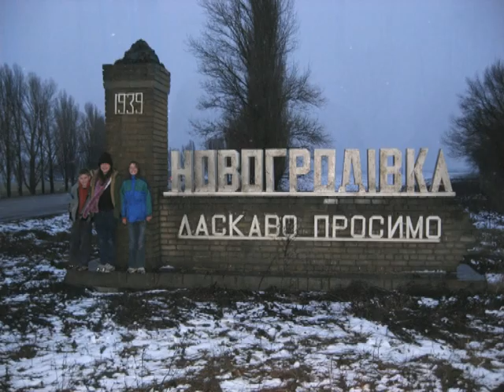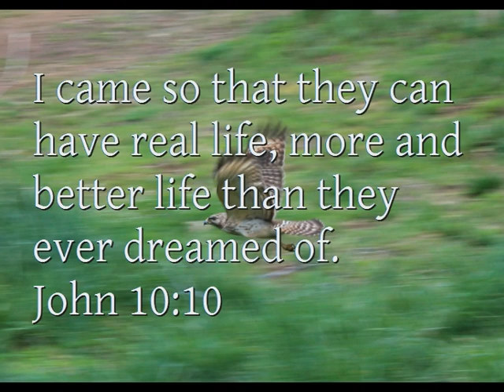Anya Barr Family Album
This video history celebrates Anya Barr's high school graduation, including some of her earliest pictures in Ukraine, pictures from the orphanage in Ugligorsk, and pictures from her two return visits to see her sister Larysa in what used to be Donetsk region.  Anya has always had that same beautiful smile, and I'll never forget the 10 hour hug she gave me on the drive from Amvrosiyivka to Kyiv after her adoption became official.